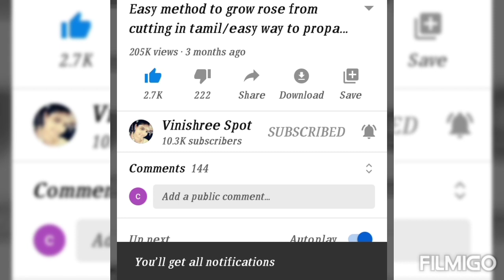Best Liquid Fertilizer for Flowering Plants at Summer/Best Fertlizer for Plants at Home